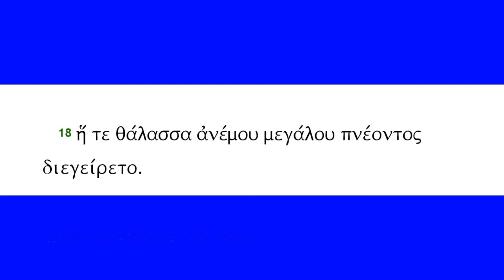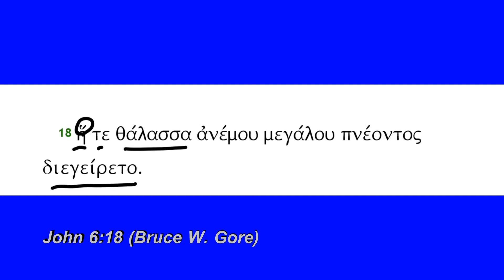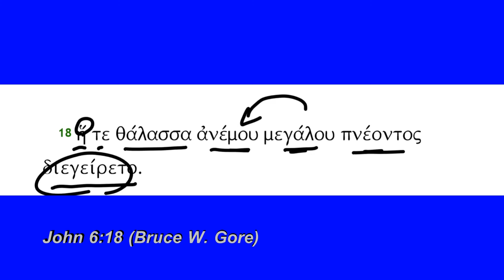John 6:18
John 6:18